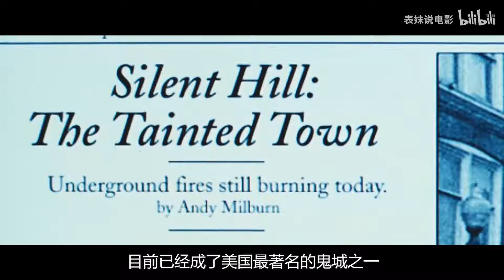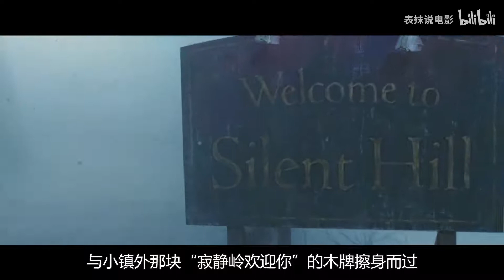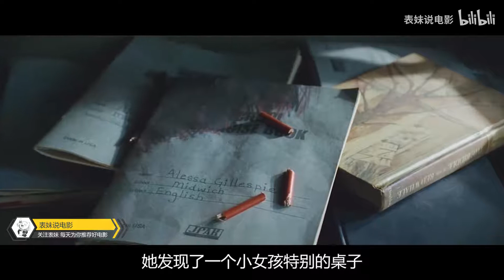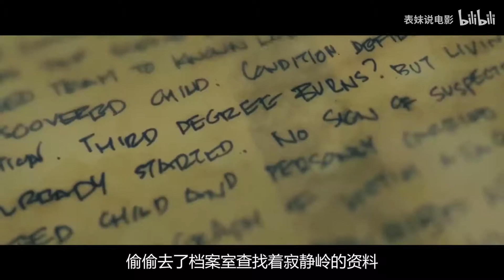母亲为救女儿，误闯鬼镇，却发现30年前的秘密！高分经典恐怖电影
高分经典恐怖电影《寂静岭》